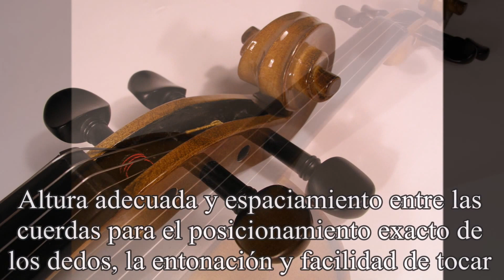Características del producto Cremona SV-130 Violín de Estudio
¡Por más de 35 años, los violines Cremona han sido creados con un nivel máximo del confort y tocabilidad, pensando en los niveles de los estudiantes principiantes hasta los avanzados!